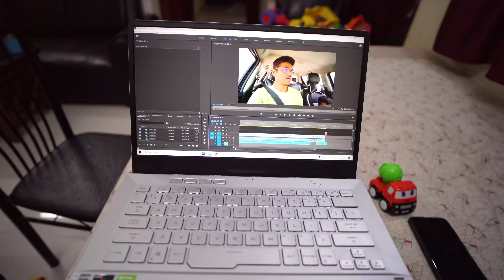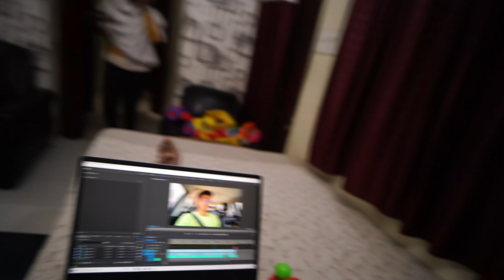Inhe sab kaam aata hai / vlog-306 / Avinash kujur